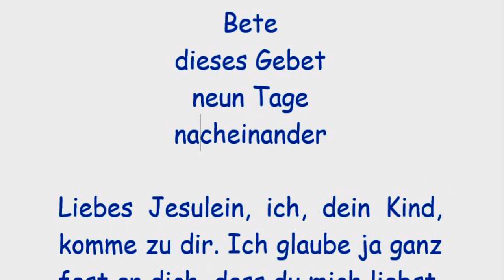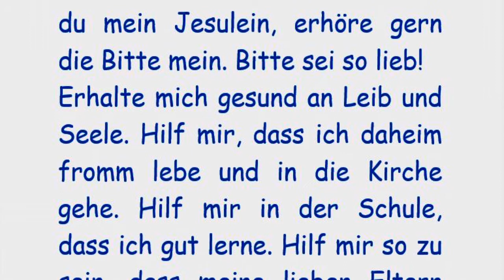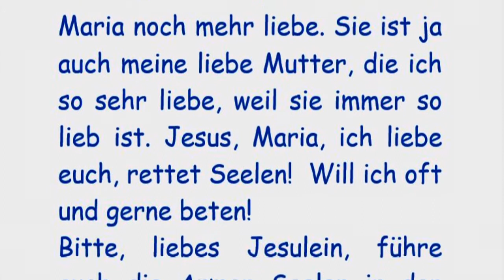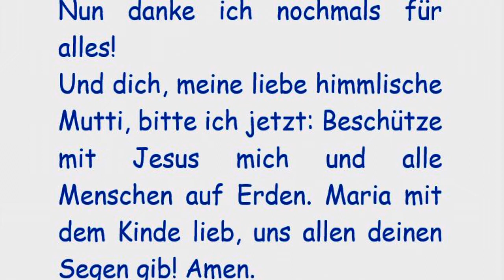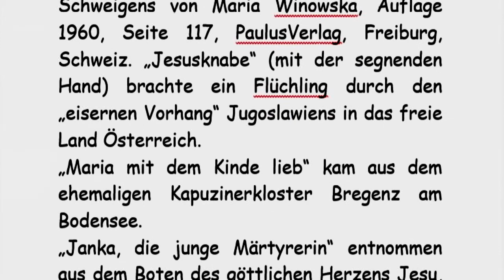9/9 Novene zum Jesulein für Kinder